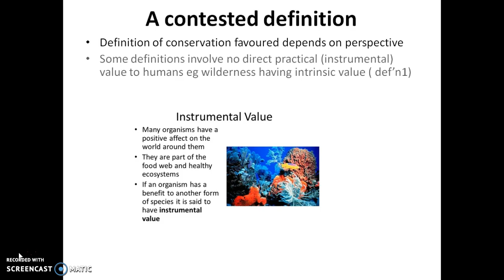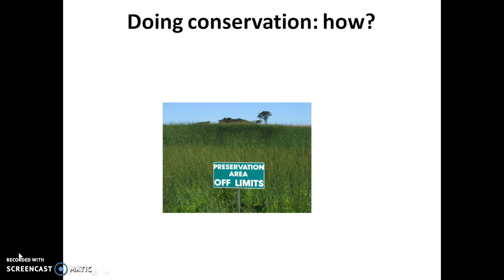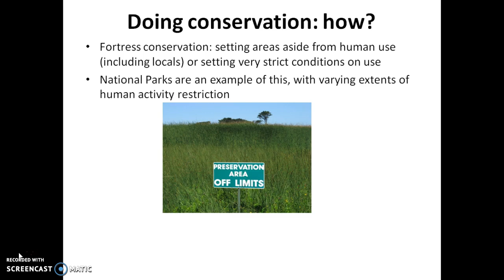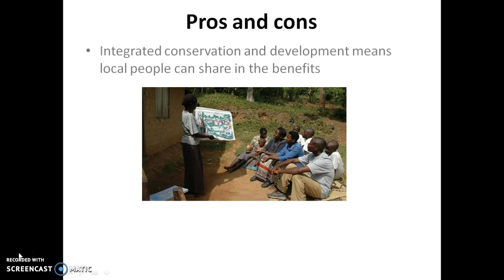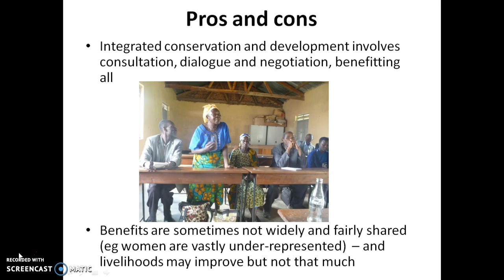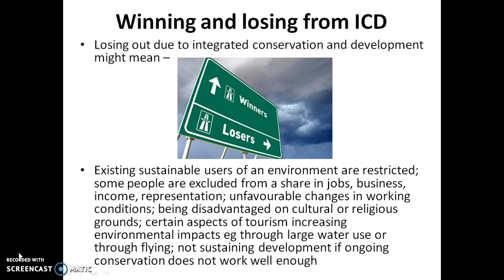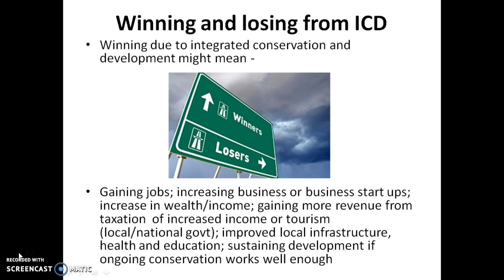Conservation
Defining conservation; fortress conservation vs community conservation; pros & cons of different approaches.